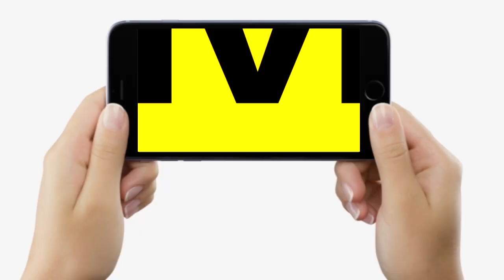Nitish Kumar के JDU National President बनते ही कार्यकर्ता खूब लगा रहे नारा, देश का PM कैसा हो, सुनिए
Nitish Kumar के JDU National President बनते ही कार्यकर्ता खूब लगा रहे नारा, देश का PM कैसा हो, सुनिए | Bihar News | LiveCities